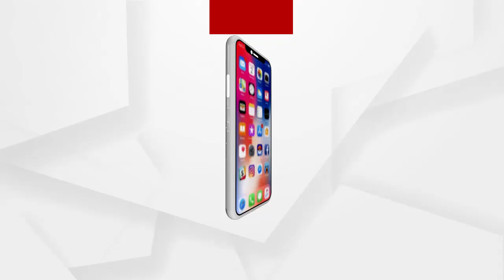TI ପରେଡ଼ ପାଇଁ CBI କୋଲକାତାର ଆବେଦନ..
ବହୁଚର୍ଚ୍ଚିତ ଅଞ୍ଜନା ମିଶ୍ର ଗଣଦୁଷ୍କର୍ମ ମାମଲା. TI ପରେଡ଼ ପାଇଁ CBI କୋଲକାତାର ଆବେଦନ. ଅଞ୍ଜନା କହିଲେ, 22 ବର୍ଷ ପରେ ଅଭିଯୁକ୍ତ ଚିହ୍ନଟ ମୋ ଲାଗି କଷ୍ଟକର .